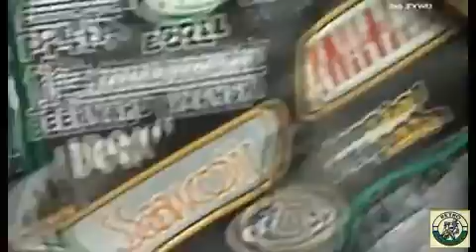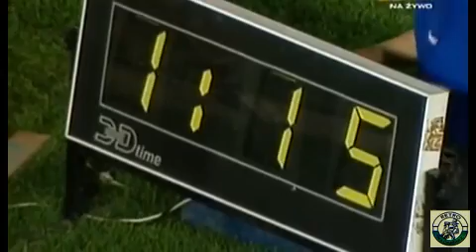WŁÓKNIARZ Częstochowa - FALUBAZ Zielona Góra 2009.08.02 #85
Źródło : TVP SPORT